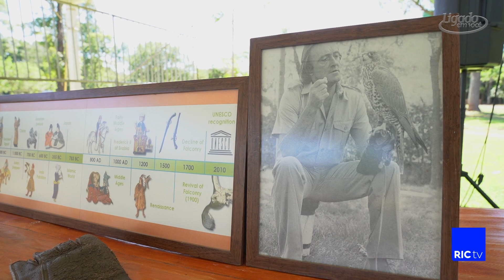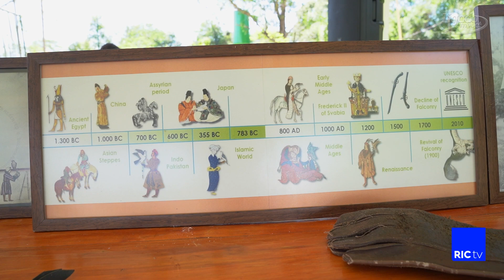Vamos entender um pouco mais sobre Falcoarismo diretamente de Foz do Iguaçu com o Leandro Mautone.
Programa Ligado em Você com Mauro Picini – 14/01/23 – Bloco 4 – Vamos conhecer um pouco dos signos com o Doido dos Signos Marck Pôsseti diretamente de Curitiba.
Agora vamos entender um pouco mais sobre Falcoarismo diretamente de Foz do Iguaçu com o Leandro Mautone. – @mauropicini - Clica em HD para ver o vídeo com a melhor qualidade - "RICtv/RECORDTV."